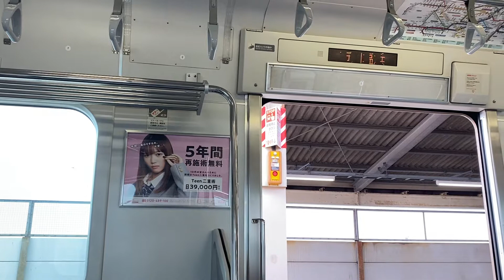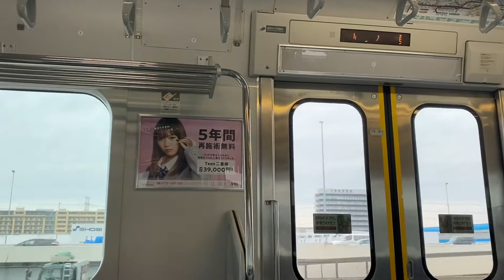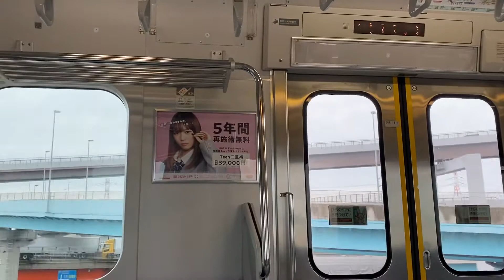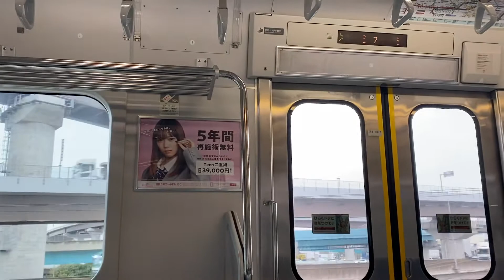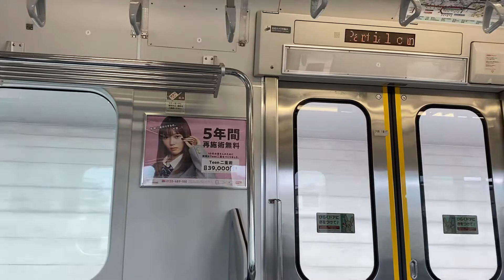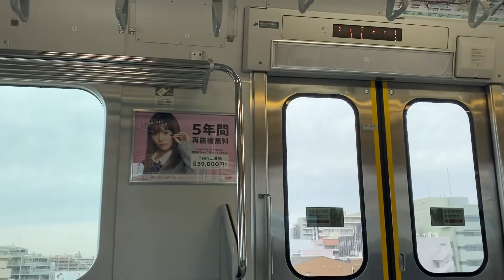武蔵野線 E231系0番台 MU7編成 走行音(市川塩浜〜西船橋)